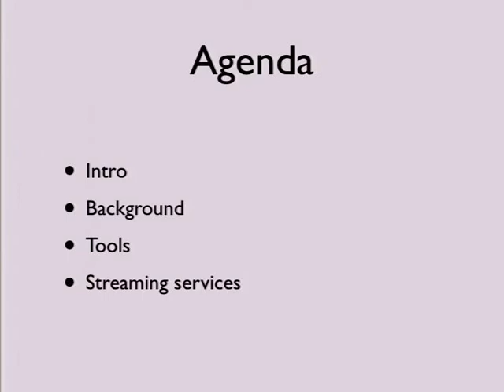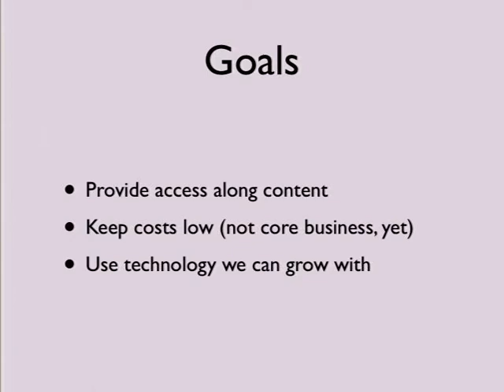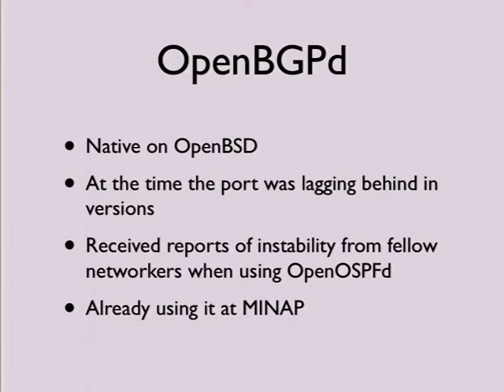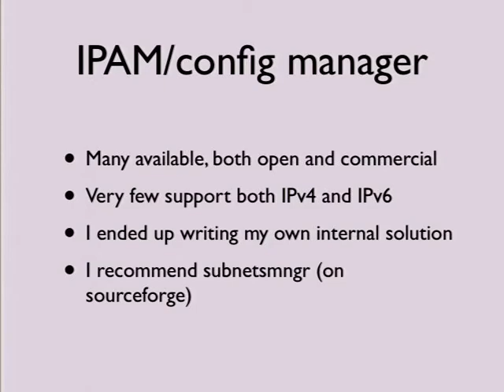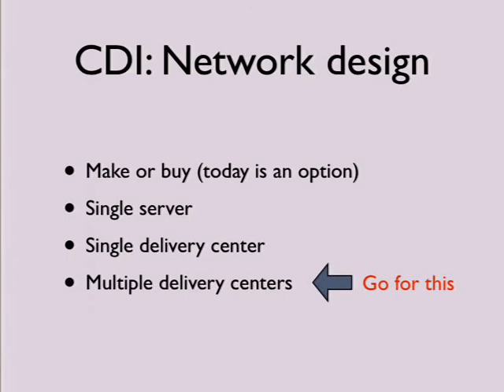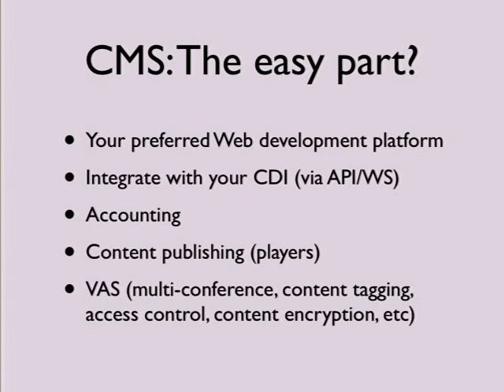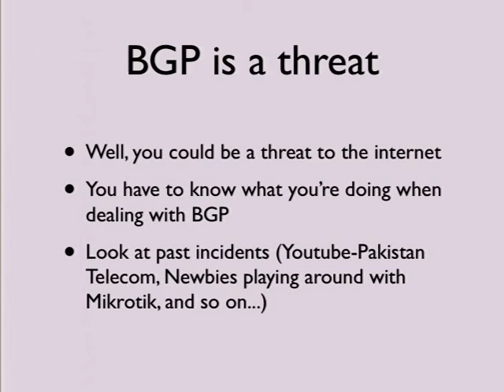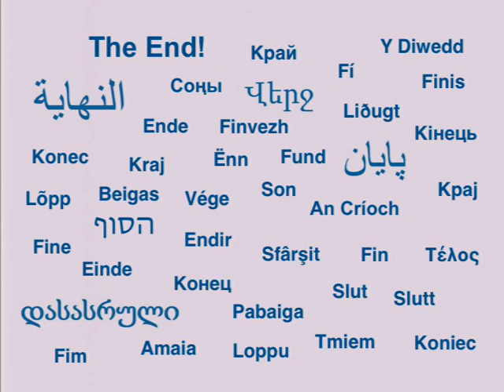The BSD ISP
Serving data and video solely using BSD

Running an ISP can be a tedious task of putting different pieces of boxed hardware together to make the network work, but can also be a fun and entertaining work of research on the right solution to accommodate your customer's needs. The market is full of vendors, big and small, ready to sell you a pre-packaged solution for your (supposed) needs, but what if you'd like to use BSD to serve your customers ?

This talk will show how we are running a full ISP on solutions brought out using facilities and software easily built on top of BSD systems, and will delve into the challenges we have faced in the set up of the distributed architecture, with POPs in different european countries. Along with this, we are carrying out an analysis and comparison of costs and features between commercial and open source solutions, characterizing the decisions we made and the results we carried out.

As an ISP, we not only offer access service, but we also deliver streaming services through a distributed CDN, also built on top of BSD. This will be a chance to delve into the different pieces of software used for encoding, distributing and streaming videos over the BSDs, and the technologies we used to interact with the underlying network.

While being a non highly technical talk, the goal is to show the audience that using BSD in an ISP and content distributor environment is perfectly possible and will deliver the same quality of service of the packaged solutions, yet keeping your costs under control and allowing you a high degree of customization. This will be carried on showing - as already stated - a real world example of our project running solely with the power of BSD.